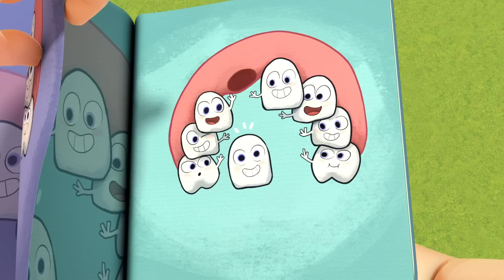Bermain di Sekolah! | Little Angel | Kartun Anak Anak | Moonbug Kids Indonesia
Anak-anak tidak bisa bermain di luar saat ini, karena hujan! Tetapi main di dalam ruangan sekolah pun asyik! Ibu guru mengajak Bayi John dan temannya main berbagai macam mainan melompat dan lari yang sangat menyenangkan!

Lirik:

Siapa yang mau main di luar?!
Yeiiii! Aku, aku!
Oh, tidak! Awwwww
Tidak apa-apa! Kita masih bisa senang-senang!
 Kita bisa main di dalam!
Yupiii!!! Yay!!
Yuk merangkak, lompat, lari
Lompat lari
Lompat lari
Apa kau senang?
Jalan
Yuk turun dari perosotan
Seluncuran seluncuran
Apa kau senang?

Kita berhasil
Kerja bagus, semua!
Gerakkan tangan dan lutut
Tangan lutut
Tangan lutut
Seperti cacing

Tangan lutut
Tangan lutut
Ke arah yang lain

Luar biasa! Kerja bagus!

Waktunya lompat!
Hitung angka dan lompat
Yuk lompat yuk lompat
Yuk semuanya

Lompat, lompat, lompat

Lompat dengan satu kaki
Yuk semuanya
Oooops!
Yeaaaah!!!
Keren!

Pantulkan balon ke atas
Pantul pantul
Pantul pantul
Jangan sampai jatuh

Pantul pantul
Pantul pantul
Jangan sampai jatuh

Kalian yang terbaik
Yuk tirukan jalan binatang!
Yuk tiru jalan binatang
Jalannya, binatang
Di kebun binatang
Jalan Penguin!
Jalannya, binatang
Di kebun binatang

Kau pasti bisa, Baby John!
Wah senangnya! Lihat semua, hujannya berhenti!
Hore!!! YAY!

00:00 Yuk Kita Bermain di Sekolah!
03:32 Kakak Jack dan Jill Menjaga Adiknya Baby John
06:42 Kamu Bisa Baby John!
09:59 Ayo Tunjuk Kaki dan Tanganmu Dimana?
13:21 Aku Bisa Sendiri!
16:30 Belanja Buah dan Sayur di Pasar Swalayan
20:20 Boneka Teddy Dimanakah Kamu?
23:55 Bayi John Bermain Ombak Di Pantai
27:20 Awas Jangan Sampai Jatuh!
31:20 Jangan Menangis Sayang!
34:44 Aduh Gigiku Goyang!